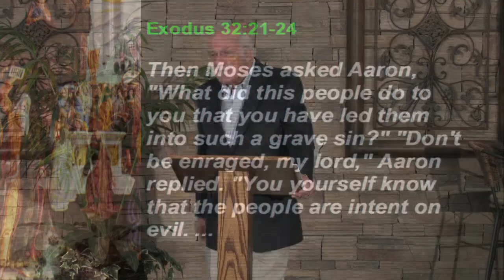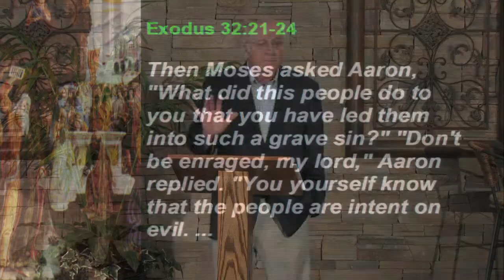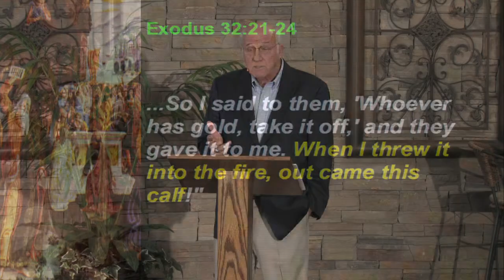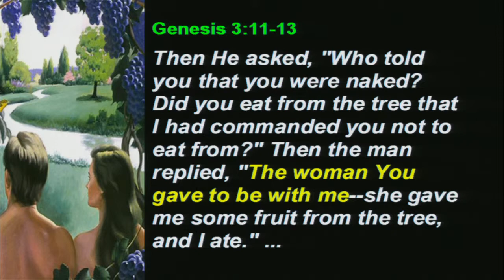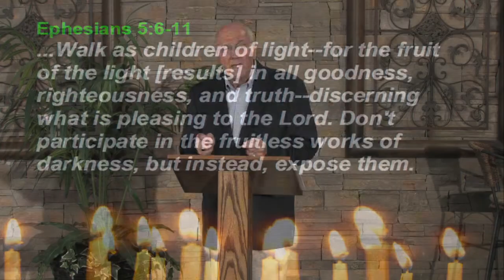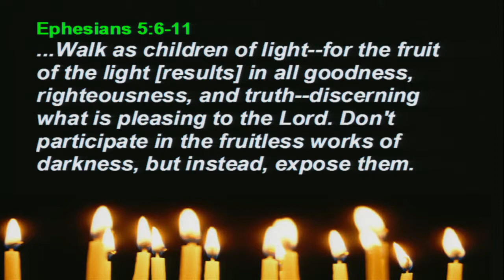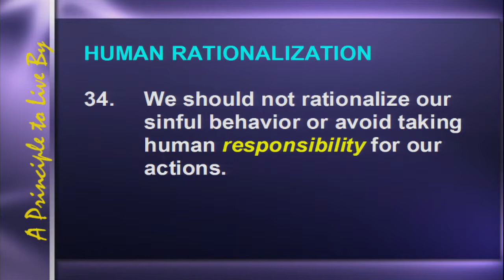Exodus Principle 34: Human Rationalization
We should not rationalize our sinful behavior or avoid taking responsibility for our actions.
Ex #34,  Exodus 32, Ex 32